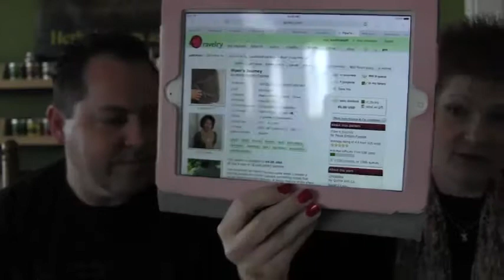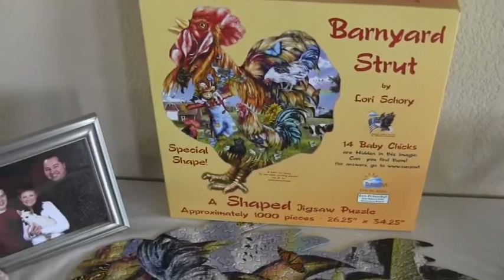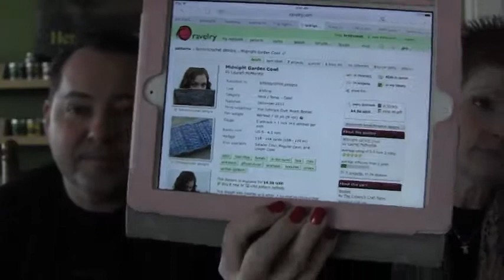Episode 131: A Limp Cable!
Episode 131: A Limp Cable! from Wolfe Farms. Like this? Watch the latest episode of Wolfe Farms on Blip!

Farm Happenings/In the Coop/Flown the Coop/To Market/Squeal Like a Pig/In the Arena/Round Up/ Prizes